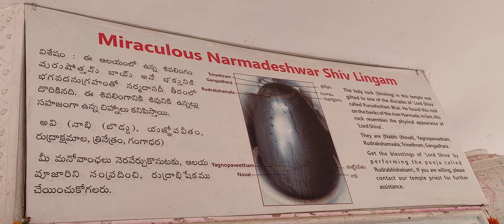|Miraculous Narmadeshwar Shiv Lingam Temple Hyd||KAMALDHAM MANDIR / LOTUS TEMPLE Tour